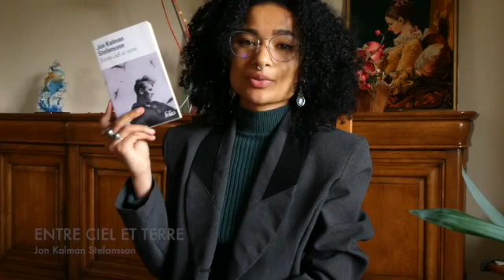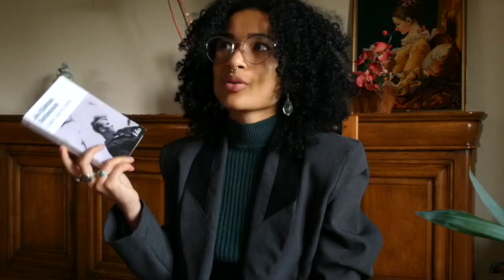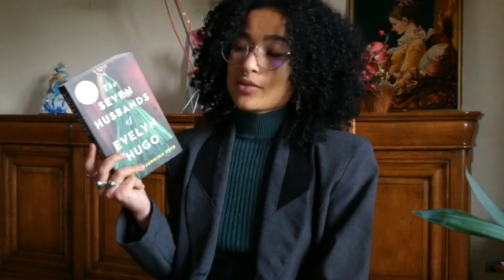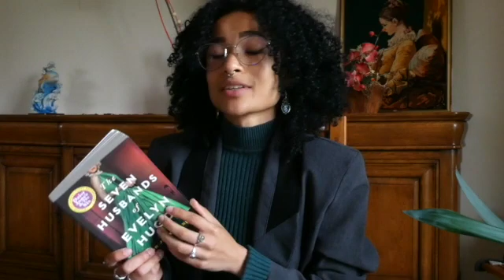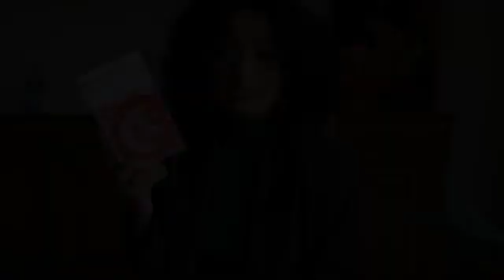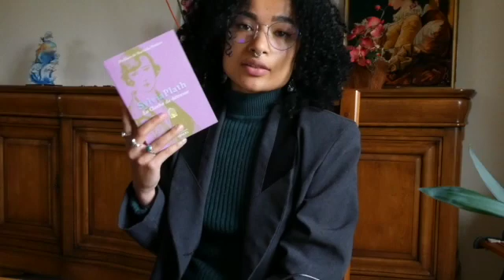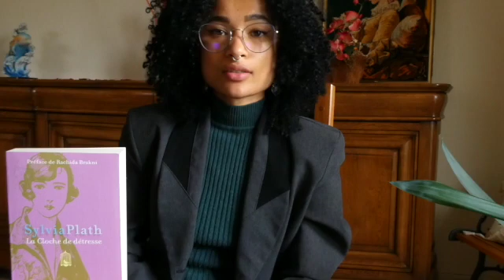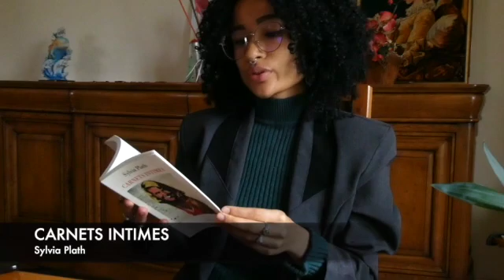Mes dernières lectures - Stefánsson, Plath, Gary, Jenkins Reid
Bonjour !

Nous nous retrouvons aujourd'hui pour une vidéo littérature, où je vous parle de lectures (plus ou moins) récentes.

Entre ciel et terre - Stefansson
The Seven husbands of Evelyn Hugo - Jenkins Reid
Gros câlin - Gary

J'espère que celle-ci vous plaira !

Je vous souhaite de bonnes lectures,
Linda